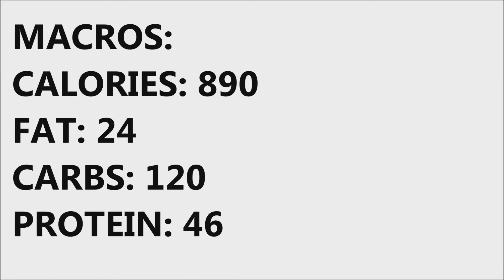Qdoba Review with Tregg Fisher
My name is Tregg Fisher and I am a 21 year old college student. I'm certified by the International Sports Science Association as a personal trainer and I also offer online coaching in terms of both meal and workout plans. I am passionate about becoming the most knowledgeable trainer in the industry and have been spending a lot of time researching and educating myself in order to become just that. I take pride in being able to answer all sorts of questions that are fitness related, such as questions on building strength, gaining muscle, shedding fat, particular exercises, overall nutrition, and supplements. I am currently working on putting together a modeling portfolio in order to get my name out there while also getting into the best shape of my life to compete in physique competitions. I am very excited to help you all reach your fitness goals and in the process answer any questions that you might have for me.